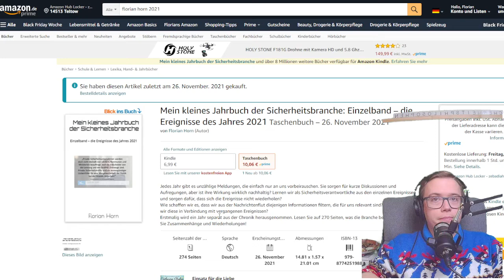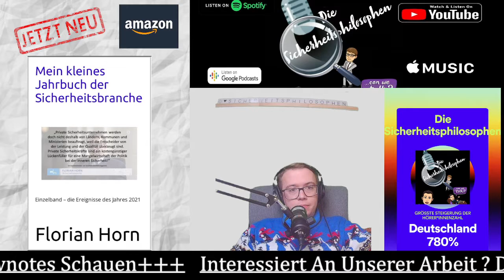Folge 42 - Welche Rolle spielt die Qualifikation in der Branche?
💙 Premiere - Buchvorstellung 💙

► Der Jahresrückblick der Sicherheitsbranche! Chronik der Sicherheit und der Ereignisse des Jahres 2021

💚 Inhalt 💚
In dem heutigen Fokusthema (ab Minute 29:00) konzentrieren wir uns auf die Fragestellung "Welche Rolle spielt die Qualifikation in der Sicherheitsbranche?" Wir haben euch als Community gefragt und binden eure Kommentare in die Diskussion ein:
Sollte ein Unternehmer in die Zukunft investieren oder laufen ihm die Mitarbeiter bei der erstbesten Gelegenheit nach der Qualifizierung wieder weg? Müssen wir eigentlich jeden Auftrag bedienen oder hilft es dem Branchenimage, wenn wir nur noch "richtige Sicherheit" produzieren? Und was ist das? In welchem Kontext stehen eigentlich Erfahrungen und Ausbildung?